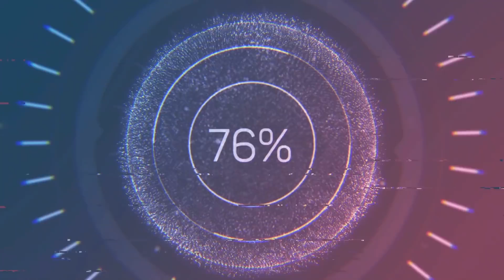ደብዳቤ ፍቕሪ - ወረ ሰብ ሰሚዕኪ - New Eritrean Love story 2019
New Eritrean Love story 2019 Wereseb semieki